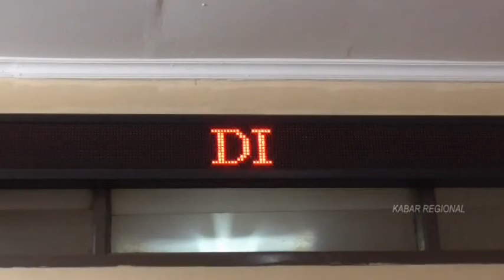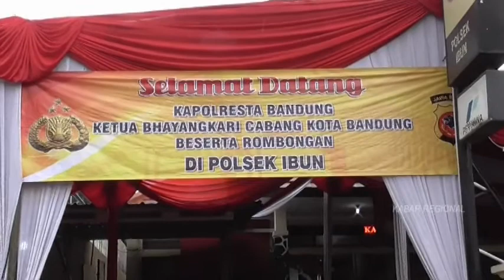KUNJUNGAN KERJA KAPOLRESTA BANDUNG KE POLSEK IBUN